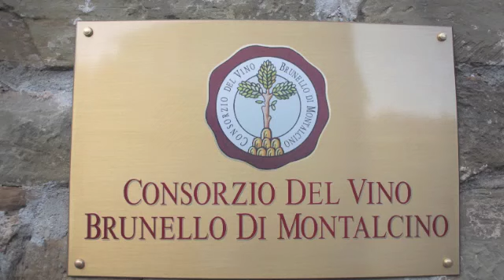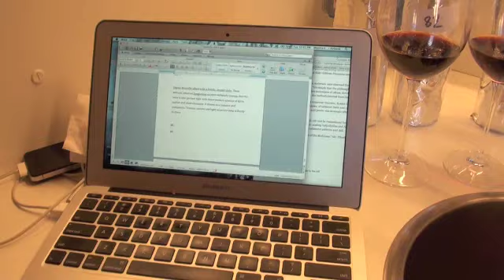Brunello 2007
Brunello Montalcino Monica Larner Italy Wine Enthusiast